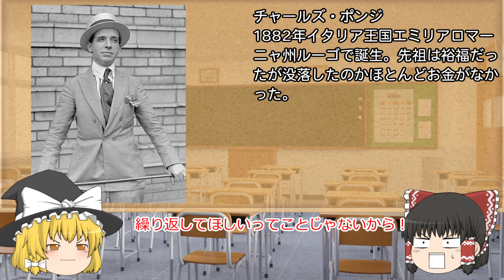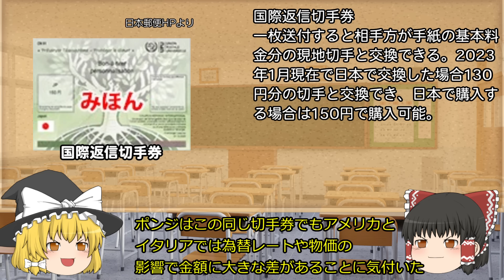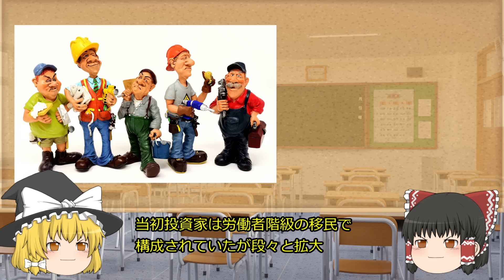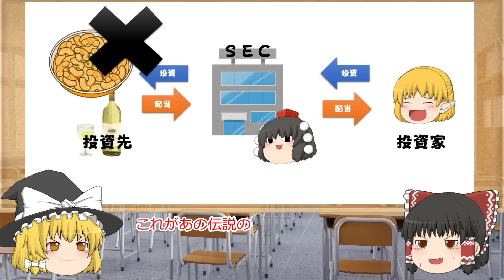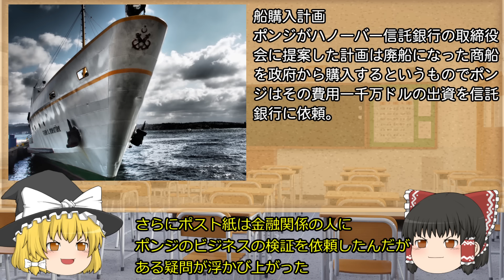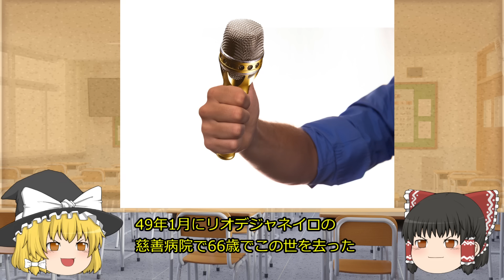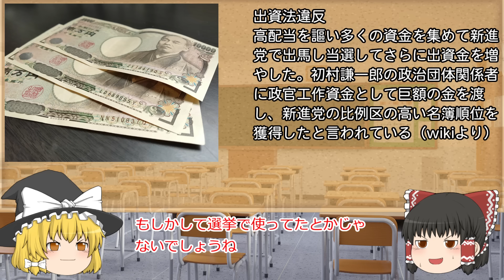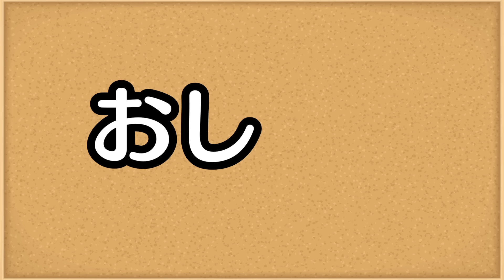詐欺界の王道ポンジスキーム（チャールズ・ポンジとオレンジ共済組合事件）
今回は詐欺でポピュラーな手法の一つであるポンジスキームの由来となったチャールズ・ポンジについてと代表的な例のオレンジ共済組合事件について解説します。

0:00　オープニング
1:23　チャールズ・ポンジの経歴
4:58　伝説の詐欺
8:26　スキームの崩壊
13:26　オレンジ共済組合事件
16:28　エンディング

世界史を変えた詐欺師たち
著：東谷 暁

画像
・いらすとや
・ピクスタ
・ニコニコモンズ
・Pixaboy
音楽
・DOVAｰSYNDROME